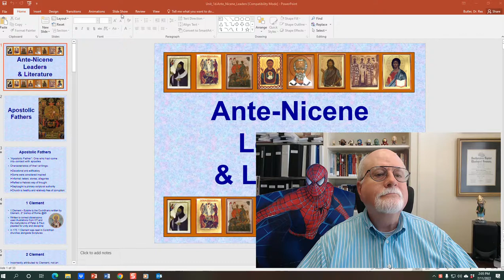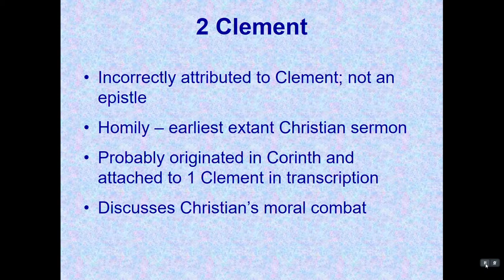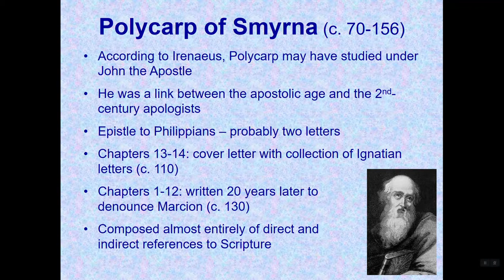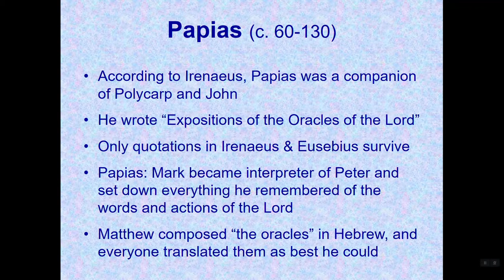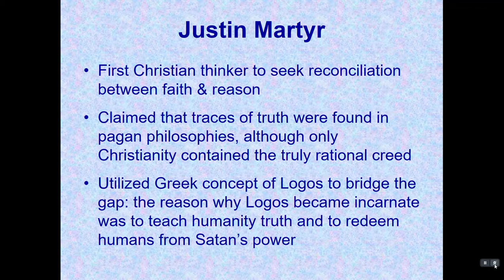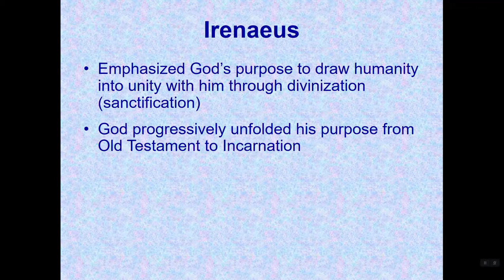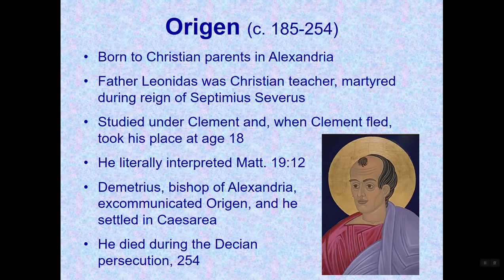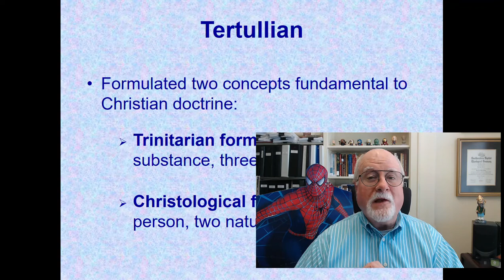Ante-Nicene Leaders & Literature